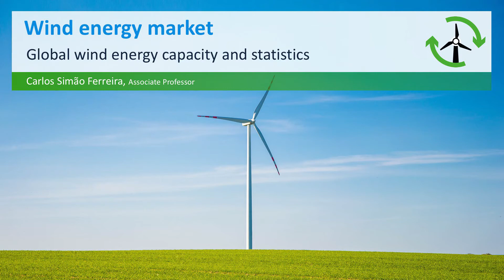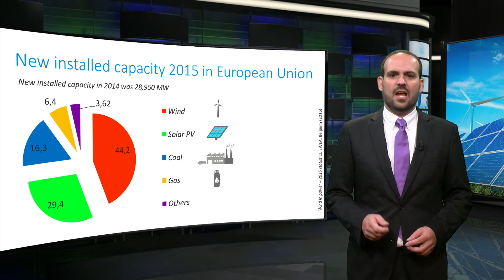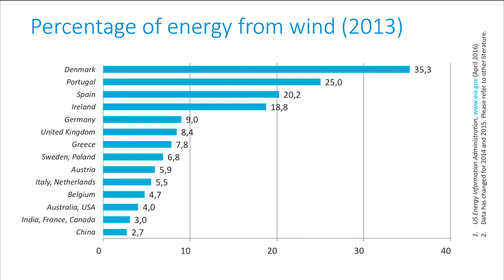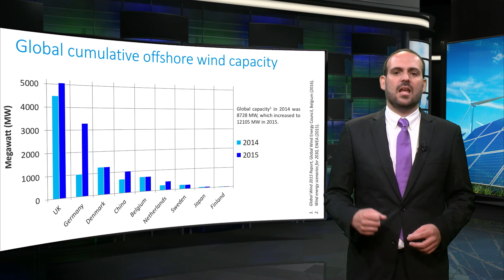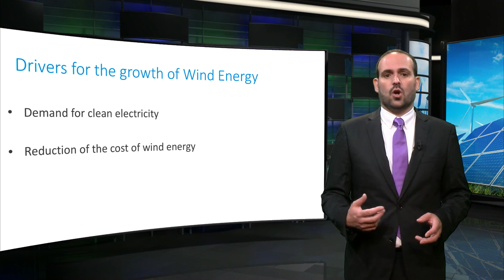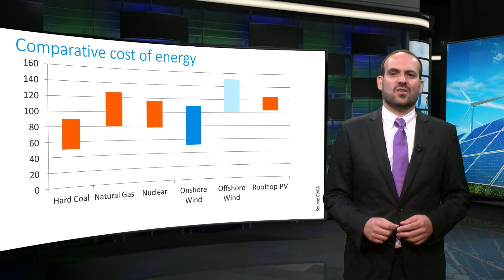Global wind energy capacity and statistics - Sustainable Energy - TU Delft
This educational video is part of the course Sustainable Energy: Design A Renewable Future, available for free ©️ TU Delft, released under a CC BY NC SA license How many wind turbines are installed each year? Which counties generate the maximum percentage of their electricity requirements from the wind? Is offshore energy the future? Watch this short introductory video on the wind energy market to know more.